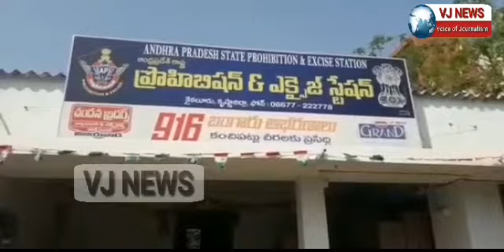అక్రమంగా తరలిస్తున్న మద్యాన్ని పట్టుకున్న పోలీసులు - 18లక్షల నగదు స్వాధీనం